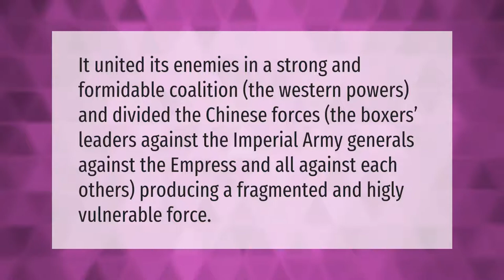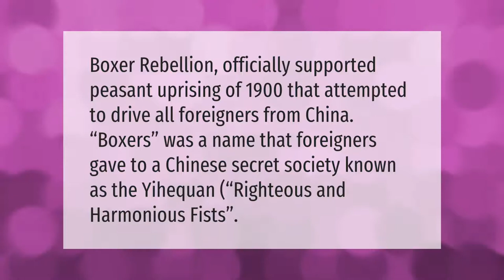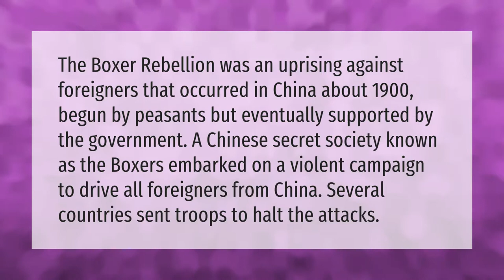Why was the Boxer Rebellion a failure?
00:00 - Why was the Boxer Rebellion a failure?
00:36 - Why did the Chinese have little interest in trading with the West?
01:09 - What was true of the boxers in China?
01:37 - What ended the Boxer Rebellion quizlet?
02:06 - What was the goal of the Boxer Rebellion?

Laura S. Harris (2021, January 30.) Why was the Boxer Rebellion a failure?
    AskAbout.video/articles/Why-was-the-Boxer-Rebellion-a-failure-213703